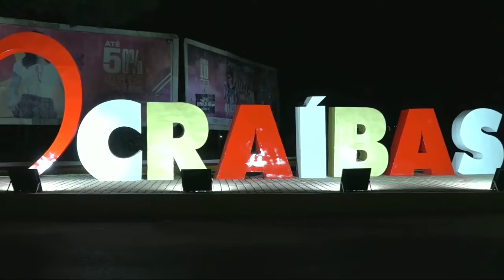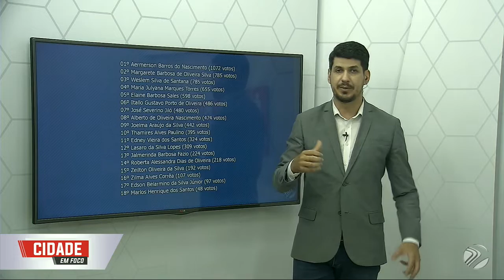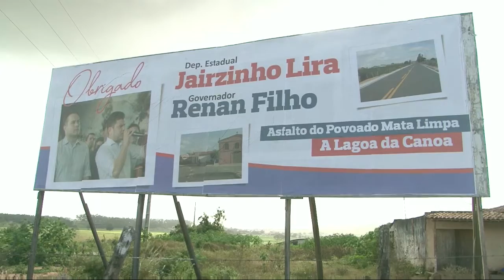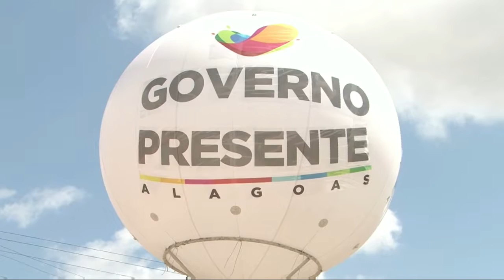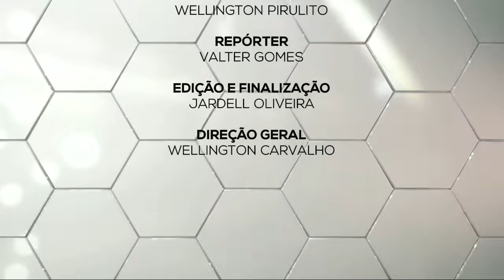Programa Cidade em Foco TVOops (07/10/2019)